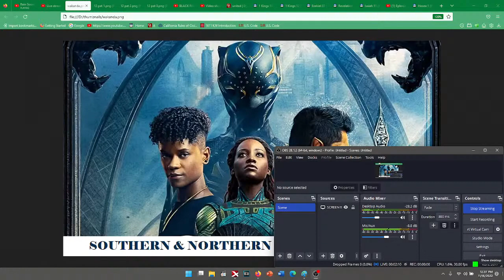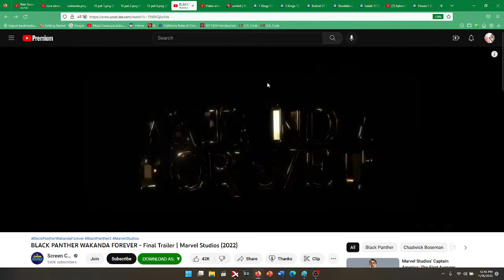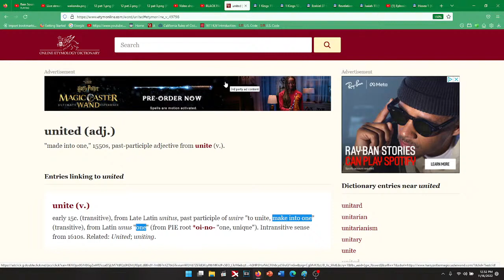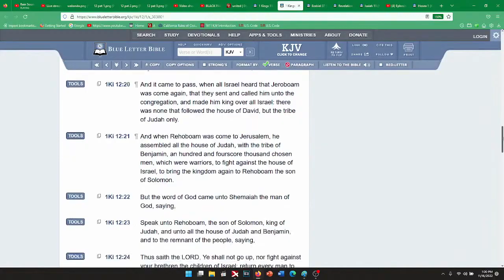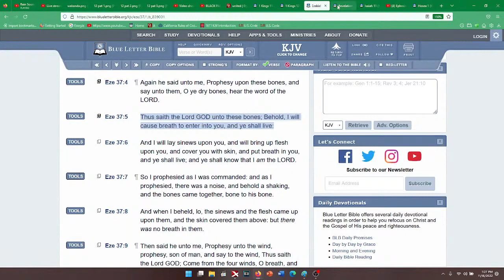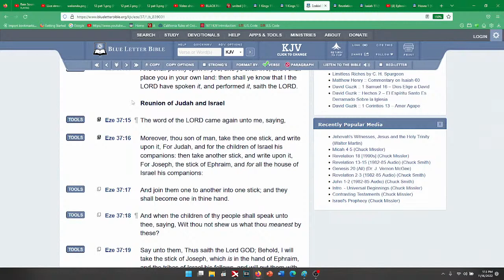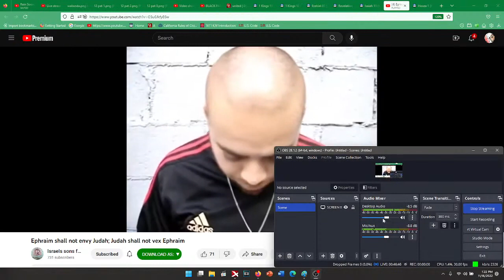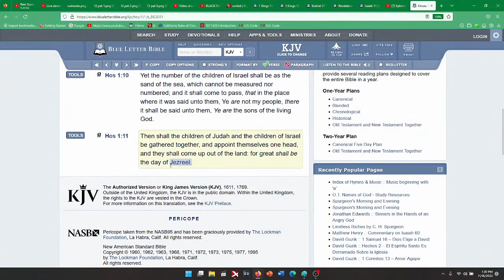The LORD Is Reuniting The Two Kingdoms (Black Panther 'Wakanda Forever' Movie Review)